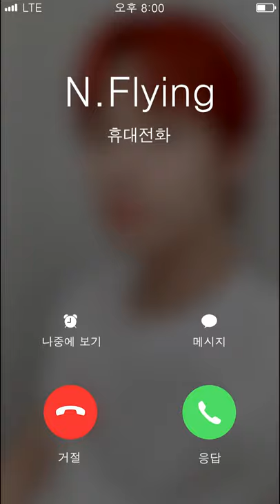엔피아에게 걸려온 깜짝 전화 / A surprise call to N.Fia📞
📞엔피아에게 걸려온 깜짝 전화

왜 인사만 하고 끝나나요!!!광광ㅜ
풀 버전은 언제 볼 수 있는 건가요?!ㅠㅠ

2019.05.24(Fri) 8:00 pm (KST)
오직 팬시티 앱에서만 확인하실 수 있습니다.
🤫이벤트 있는건 안 비밀😉

A surprise call to N.Fia📞

Why are they just saying hello and hang up!!!ㅜㅜ
So when can I see the full version?!

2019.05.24 (Fri) 8:00 pm (KST)
You can ONLY check it on Fancity app.
There also an event.😉